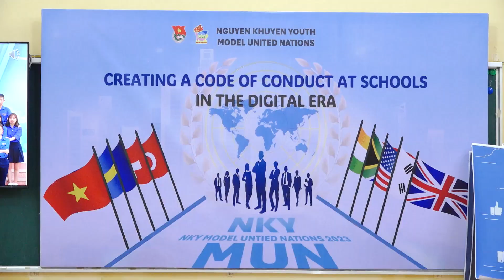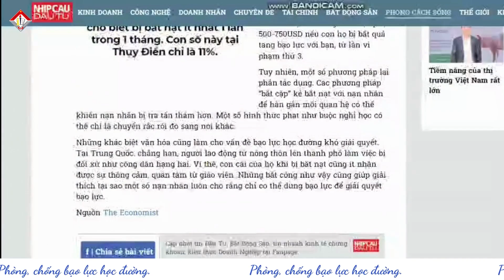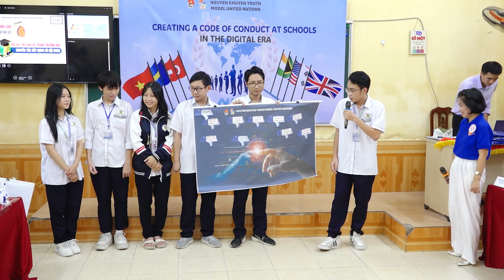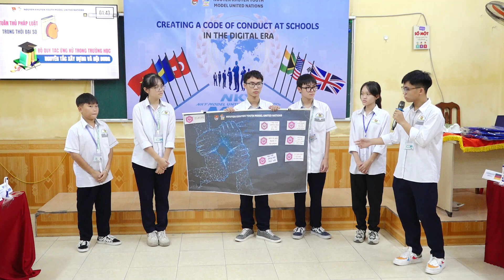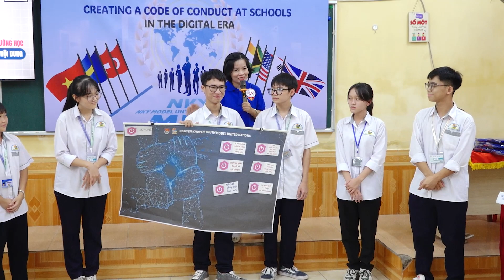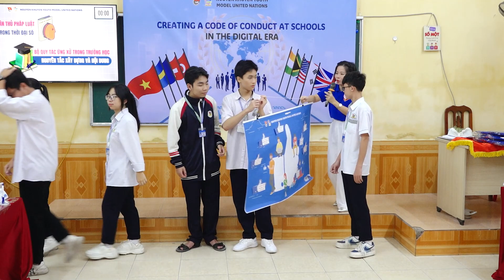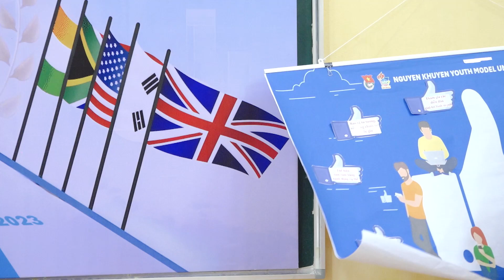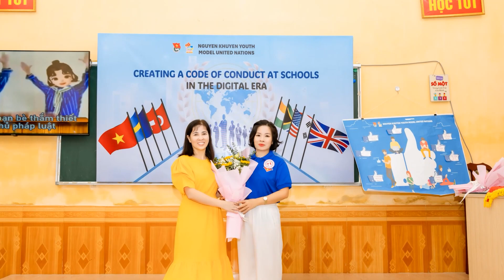Hội thi Giáo viên làm Cán bộ Đoàn giỏi năm 2023 - Phần thi Nghiệp vụ Đoàn